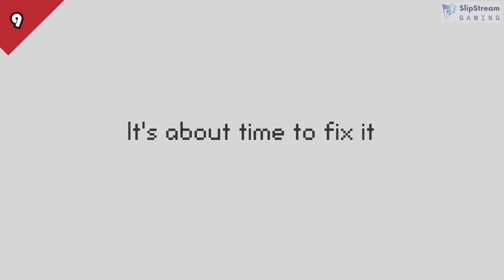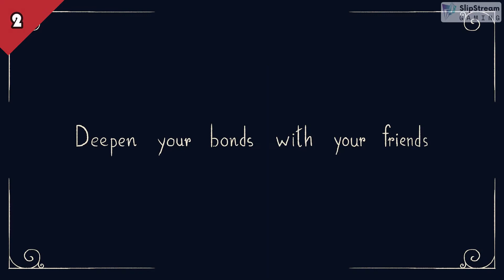TOP 10 UPCOMING RPG INDIE GAMES On PC & Consoles 2022 & Beyond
📌 Games on this List 📌

00:00 ▶ Intro
00:11 ▶ Faeland
01:55 ▶ Elementallis
03:32 ▶ Cloudscape
05:21 ▶ Chef RPG
06:56 ▶ AWAKEN - Astral Blade
07:59 ▶ BrightSeeker
08:59 ▶ The Time I Have Left
10:21 ▶ Game #3
12:22 ▶ Game #2
14:41 ▶ Game #1